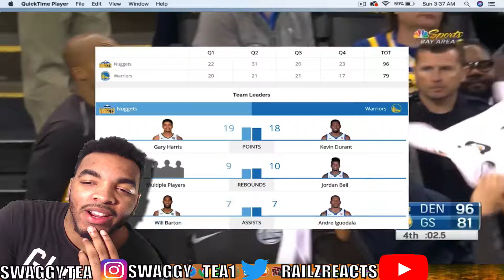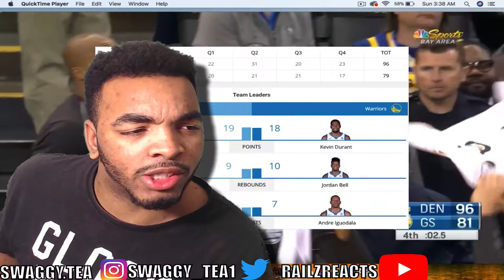Kevin DURANT LOSES TO NUGGETS!!